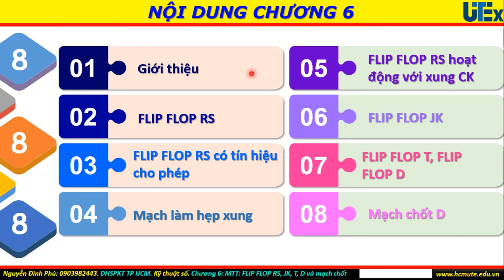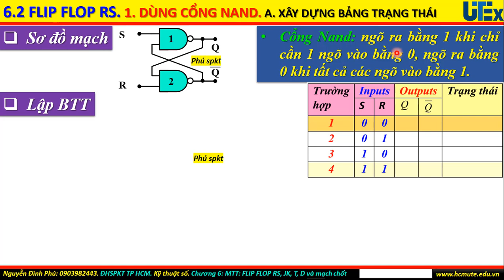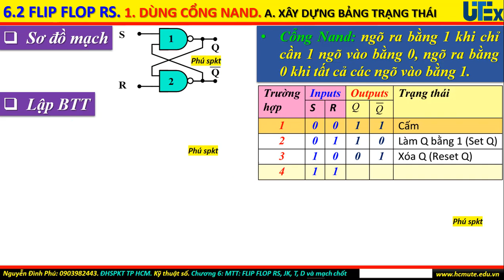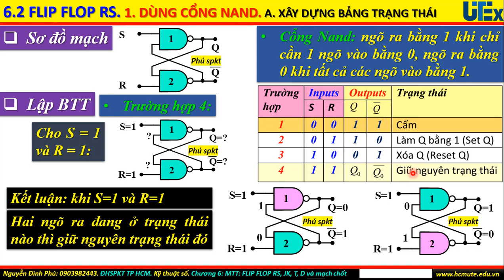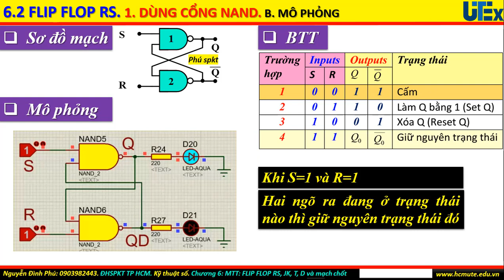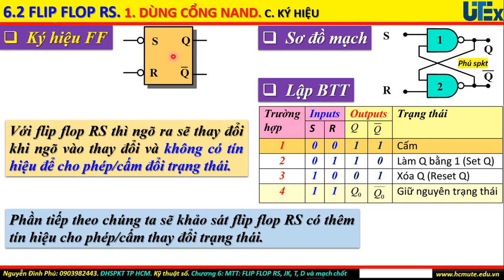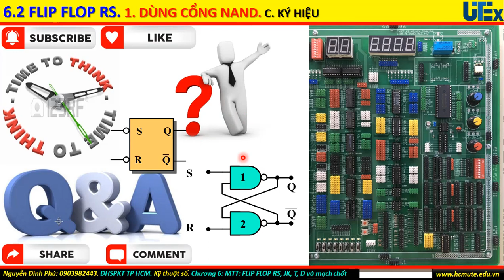Flip Flop RS using Nand logic gates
This video presents Flip Flop RS: circuit diagram explanation, state table for FF RS using Nand gate symbol diagram and symbol diagram explanation.